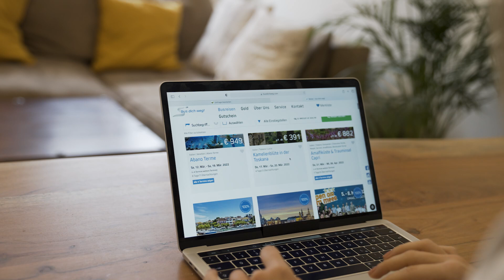bus dich weg! Busreise Indian Summer in Norwegen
Der Indian Summer in Norwegen: Ab September verwandeln sich alljährlich die Ufer an Norwegens Küste in eine unvergleichbare majestätische Farbenpracht. Die Sonne strahlt um die Wette mit lichterfüllten Birkenwäldern, die in flammendem Rot und Gold leuchten - ein fantastisches Fabenspiel.